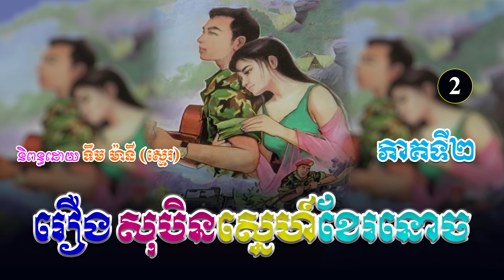រឿងសុបិនស្នេហ៍ខែរនោច ភាគទី២ | ប្រលោមលោកខ្មែរ, ទឹម ម៉ានី ស្មេរ, Khmer Novel [KHMER LEGEND]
(ប្រលោមលោកមនោសញ្ចេតនា)
និពន្ធដោយ ៖ លោកគ្រូ ទឹម ម៉ានី​ (ស្មេរ)
ទាក់ទង Admin...
សូមស្វាគមន៍មកកាន់ឆាណែលយើងខ្ញុំ!🧡
យើងខ្ញុំបានទទួលសិទ្ធិស្របច្បាប់ពីអ្នកនិពន្ធ លោកគ្រូ ទឹម ម៉ានី (ស្មេរ) ក្នុងការអានរឿងប្រលោមលោកចាស់ៗរបស់អ្នកគ្រូ សម្រាប់បម្រើអារម្មណ៌បងប្អូនកម្ពុជាយើង ។
រាល់សាច់រឿងទាំងអស់ សុទ្ធតែមានសារអប់រំ...!
ជូនពរបងប្អូនទទួលបានសេចក្តីសុខ...!